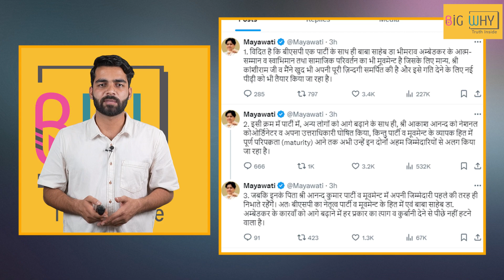मायावती ने भतीजे आकाश आनंद को नेशनल कोऑर्डिनेटर के पद से हटाया, क्या है वजह? |Big Why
Mayawati removed nephew Akash Anand from the post of National Coordinator, what is the reason?

Big Why Media | नये भारत का नया मीडिया